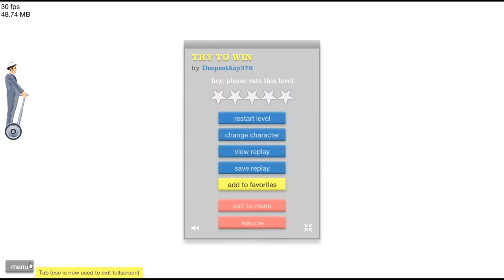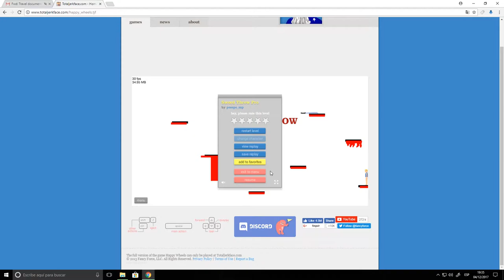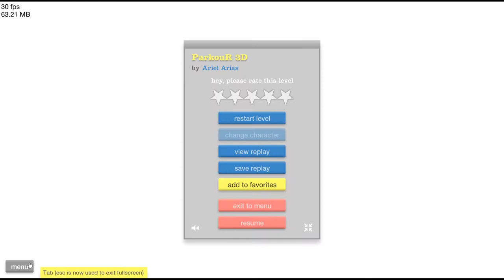No se jugar!! :o | Happy Wheels | TALENTCRAZY